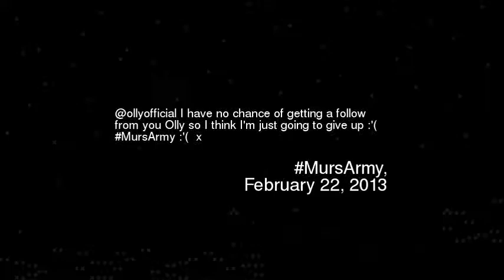llyofficial I have no chance of getting a fol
Ollyofficial i have no chance of getting a follow from you olly so i think im just going to give up mursarmy x
Video made based on original works by 'OfficialAgoff'; by 'psasquashtv'; by 'Gia Allana Soriano'; by 'EinarKuusk'; by 'JustForLaughsTV'; by 'alfashion'; by 'PewDiePie'; by 'playbackusa'; by 'TheXFactorUSA'; by 'TheXFactorUSA'; Soundtrack by: Kevin MacLeod. Devastation and Revenge. On 'Contemporary Sampler''